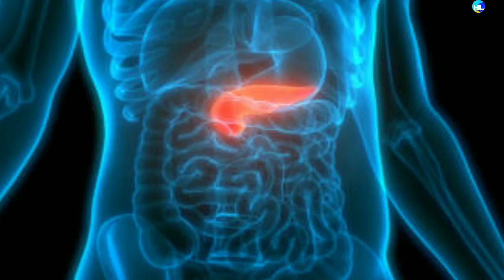Giloy ke sevan se kaise kare immunity sistm Ko strong. गिलोय के सेवन से कैसे करे शरीर की रोग से दूर।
गिलोय हमारे शरीर के रोग प्रतिरोधक क्षमता को मजबूत करने में मदद करता है  और यह बुखार के लिए बेहद फायदेमंद साबित होता है क्योंकि यह बहुत ही आयुर्वेदिक गुणों से भरपूर होता है और इसके सेवन करने से आपको दिल की बीमारी भी ठीक हो जाता है। यह हमारे शरीर के लिए बेहद फायदेमंद होता है।